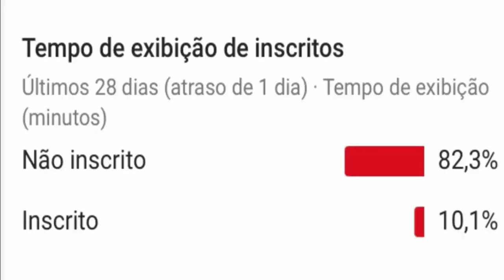BRUNA MARQUEZINE SE CANSA E FALA SOBRE DEPRESSÃ0 APÓS NEYMAR, SAIBA TUDO